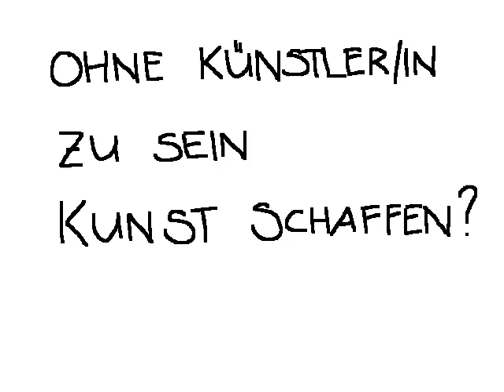2. Februar 2020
Unterstütze Künstlerinnen, unterstütze FEM-NET.ART.

fem-net.art ist ein Netzwerk für Künstlerinnen aus allen Sparten der Kunst.
fem-net.art steht für die Vernetzung, Gleichberechtigung und die Förderung von Frauen und allen, die sich als Frau fühlen, in der Kunst- und Kulturlandschaft.